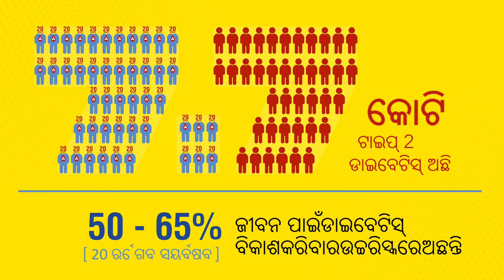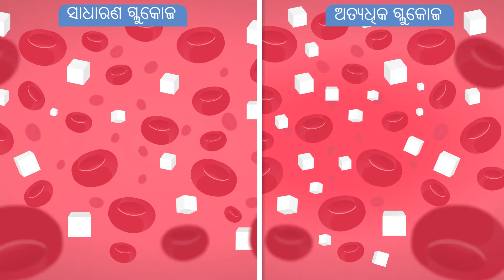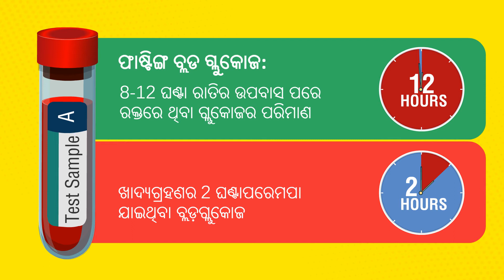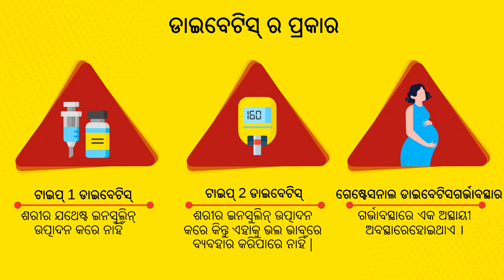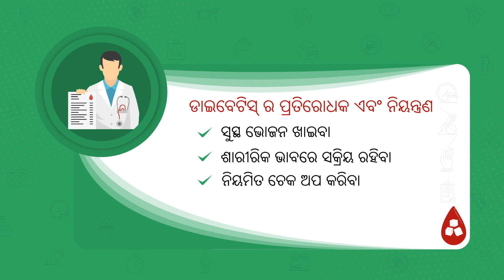youtube video #-IMpGN9IAHo